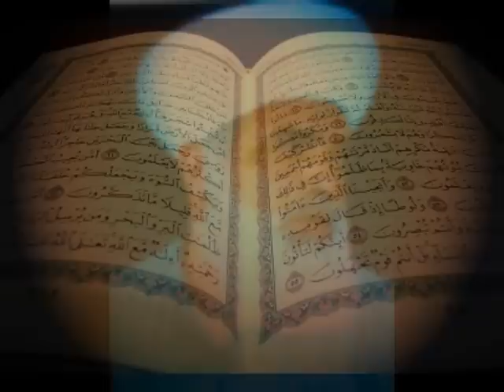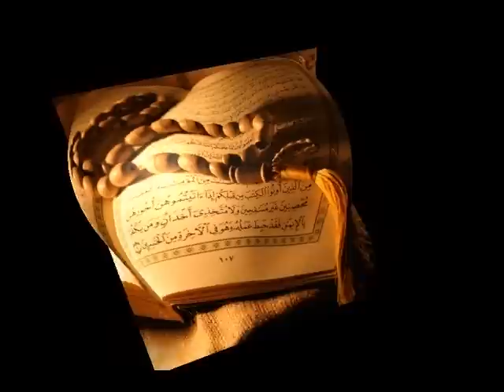-kafiri sevmek NEDEMEK?- (gerçek şahadet)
BU KAINATI YOKDAN VAR EDEN BUYURDU: --Ey inananlar! Yahudi ve hıristiyanları dost edinmeyin. Onlar birbirlerinin dostudurlar. Sizden her kim onları dost edinirse, o onlardandır--- (Mâide: 51)
--Ve sen onların dînine tâbî olmadıkça (uymadıkça) ne yahudiler ve ne de hristiyanlar senden asla razı olmazlar. De ki: "Muhakkak ki Allah'a ulaşmak (Allah'ın kendisine ulaştırması) işte o, hidayettir." . Sana gelen ilimden sonra eğer gerçekten onların hevalarına uyarsan, senin için Allah'tan bir dost ve bir yardımcı yoktur.
 BAKARA SURESI 120.